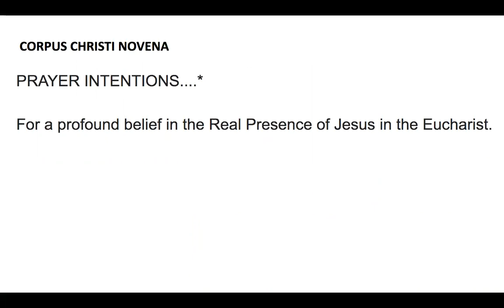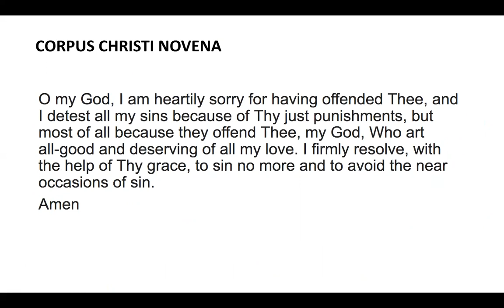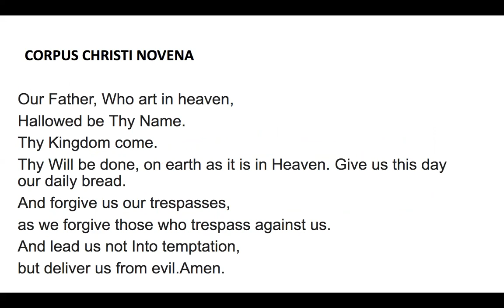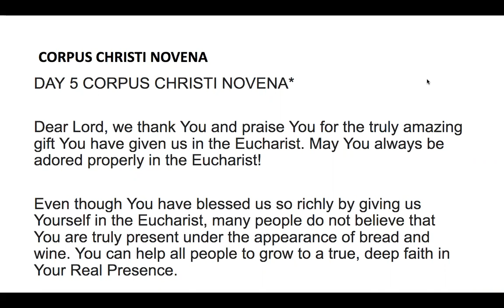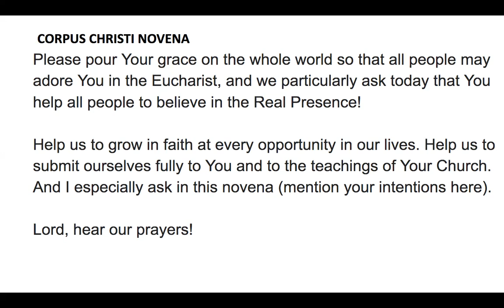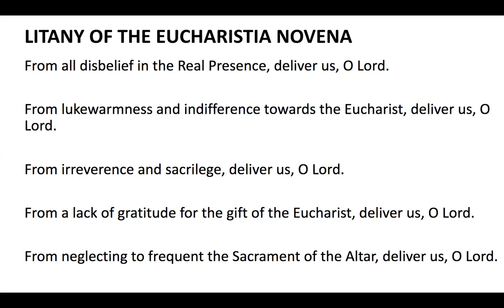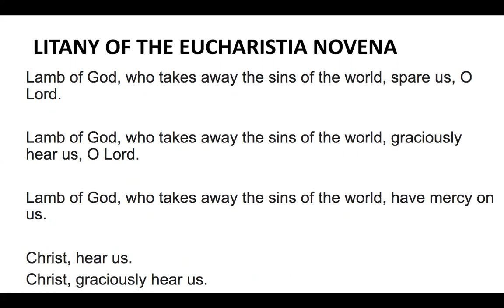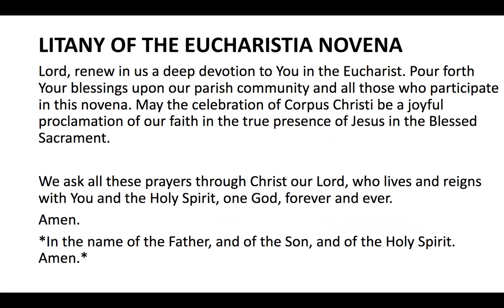DAY 5 -EUCHARIST - CORPUS CHRISTI NOVENA - MOST HOLY BODY AND BLOOD OF JESUS CHRIST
A VERY POWERFUL NOVENA TO THE BODY AND BLOOD OF JESUS CHRIST